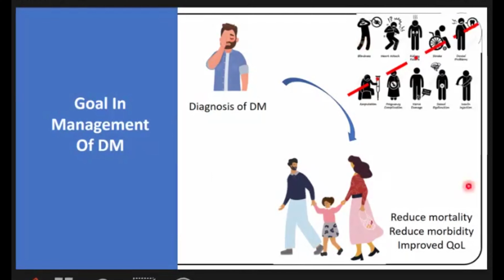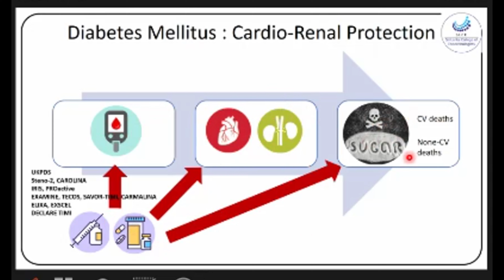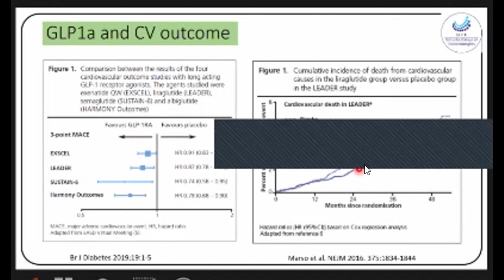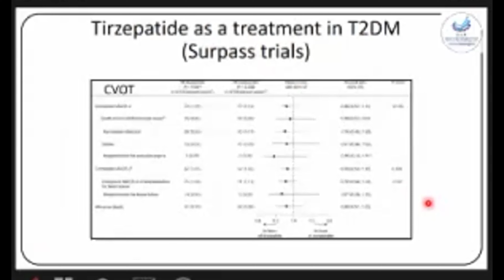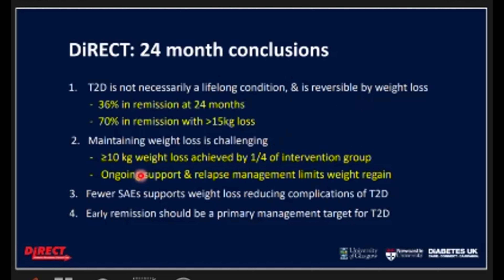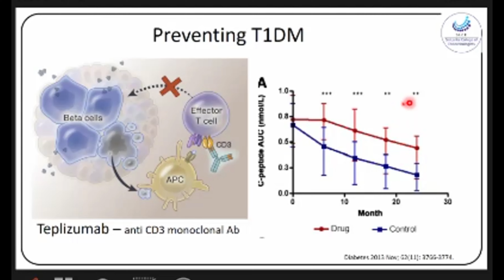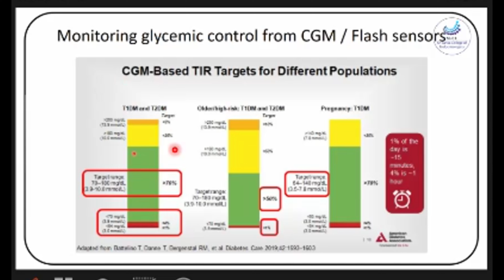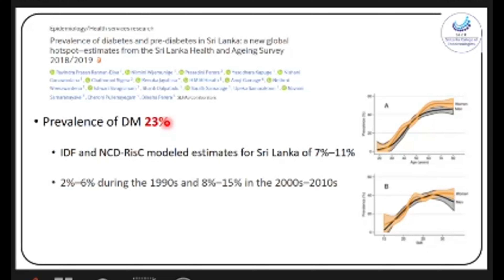New Era in Managing Diabetes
Dr. SONALI GUNATILAKE
MBBS, MD, MRCP(Diabetes and Endocrinology)
Consultant Endocrinologist
National Hospital Kandy
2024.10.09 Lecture